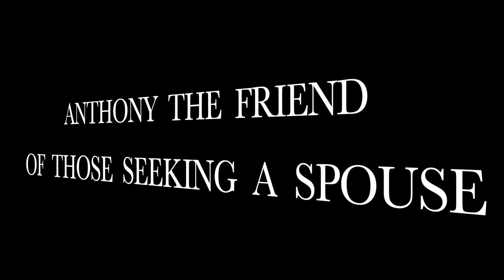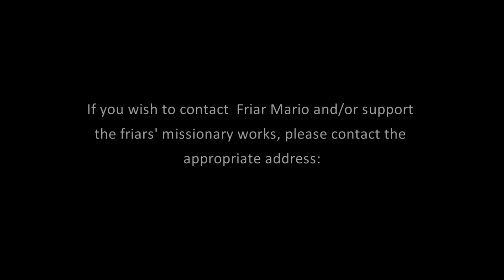June 7 - ANTHONY, FRIEND OF THOSE SEEKING A SPOUSE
The tradition of turning to the Saint in order to find one’s soulmate is well known in Portugal and in Latin America. Pope Francis recalled this a few years ago during a friendly meeting with a group of students from Padua: “In Argentina we have great veneration for St Anthony; he is the patron of girls looking for boyfriends.”